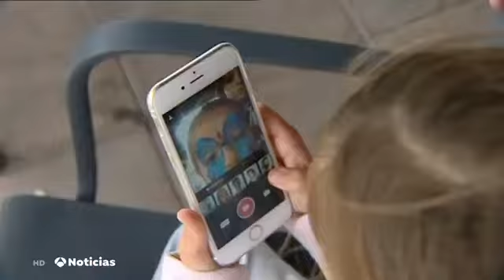Menores: Peligro del USO EXCESIVO DE PANTALLAS EN LOS NIÑOS PUEDE CREAR PROBLEMAS DE INTELIGENCIA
Menores: El Peligro de Dispositivos tecnológicos: EL USO EXCESIVO DE LAS PANTALLAS EN LOS NIÑOS PUEDE CREAR PROBLEMAS DE INTELIGENCIA
La falta de atención, poca paciencia e irritación son algunas de las consecuencias al exceso uso de los móviles y tablets en los niños.
Los dispositivos tecnológicos tienen impacto no solo en los adultos, si no también y en especial en los niños. Ya es casi habitual la imagen de niños de muy corta edad entretenidos con el móvil de los padres o con una tablet propia.
Según datos de la organización Common Sense Media, los niños de ocho años tienen, por lo general, una tablet propia o incluso en algunos casos, ya smartphone propio.
La OMS, Organización Mundial de la Salud, advierte de que los niños no deberían estar expuestos a las pantallas antes de los dos años, y puntualmente, antes de los cinco años.
El uso excesivo frena la inteligencia de los niños
Las guarderías y escuelas infantiles están recibiendo a niños que ya manifiestan signos de afectación y la pandemia lo ha agravado. Retrasos en el lenguaje, falta de atención, baja frustración, irritabilidad, dificultad para relacionarse y establecer vínculos.
Los datos son preocupantes y algunos padres no son conscientes de que el abuso de las pantallas interactivas puede llevar a sus hijos a aislarse, perder horas de sueño y, según un reciente estudio, pueden tener un impacto negativo en el desarrollo cognitivo.
Las escuelas infantiles ven niños que utilizan habitualmente dispositivos que se muestran irritados, se quejan o lloran como expresión natural a un malestar. Los expertos recomiendan a las familias que no faciliten ni teléfonos ni tabletas en ningún momento del día y limiten el consumo de la televisión.
El consejo pediátrico a los padres sería evitar que las tabletas o móviles roben un tiempo precioso a los niños, que no volverá. Y aprender a hacer actividades sin esperar nada.
: El Peligro de Dispositivos tecnológicos: EL USO EXCESIVO DE LAS PANTALLAS EN LOS NIÑOS PUEDE CREAR PROBLEMAS DE INTELIGENCIA